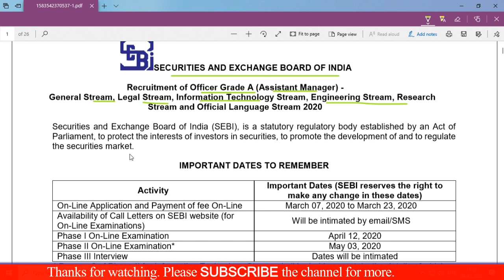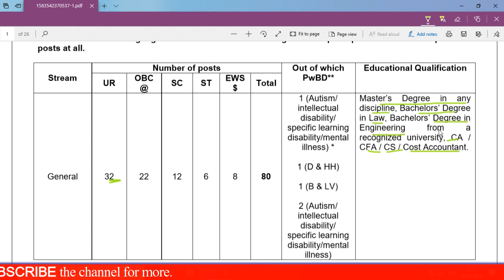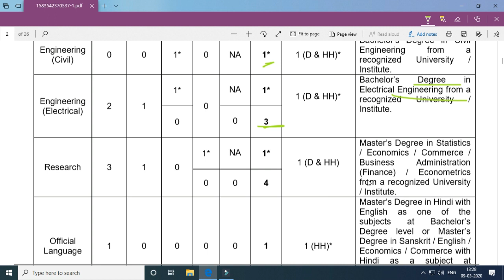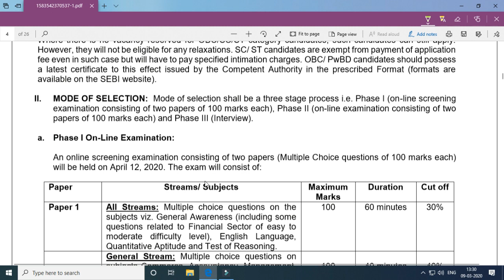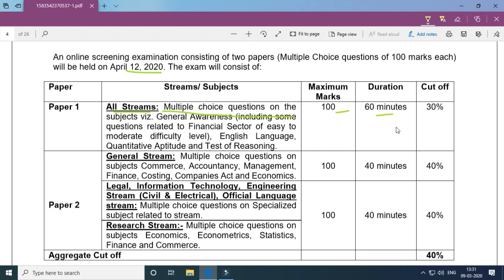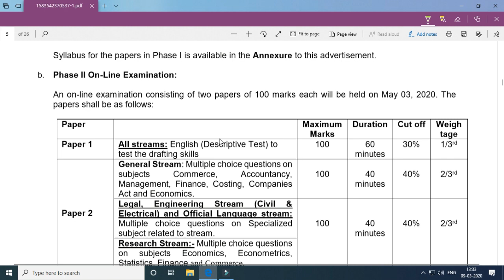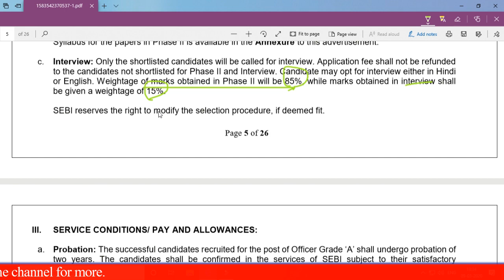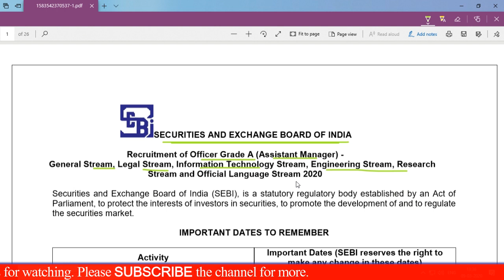SEBI Recruitment 2020 | B.E/B-Tech, Masters, C.A | All Branches Eligible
SEBI Recruitment 2020 for B.E/B-Tech and all other branches. Applicants desirous of securing job at SEBI are hereby cautioned not to fall prey to any unscrupulous elements who may try to deceive candidates/public by false promises of securing jobs in SEBI. In case any candidate comes across such offer/ practice, the same may be immediately brought to the notice of SEBI at , with full details, such as name and contact details, of the elements indulging in such practice.